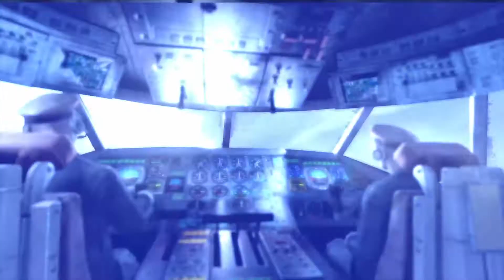Nuclear Bomb Kills Mid-Air Jumbo Jet (View From Cockpit) Metro 2033 Redux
30 Partner YouTube.com/Spazzychalk
60 Twitter.com/Spazzychal
70 PRINT
80 goto 10

I publish new different YouTube content regularly & Livestream whenever I play, and I play nearly everything I can get my hands on. Videos include Let's Play, Unboxing Impressions, highlight reels, how-to guides and in-depth looks into glitches to help game developers to improve their games. I also run a Gaming News feed & screenshot archive on Facebook with hundreds of thousands of images.

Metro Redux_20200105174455